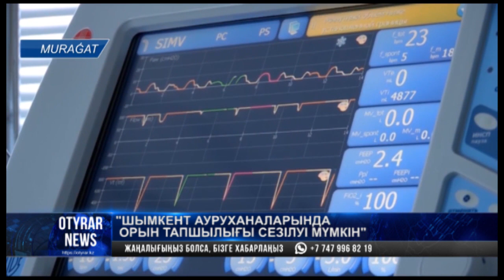"Шымкент ауруханаларында орын тапшылығы сезілуі мүмкін"